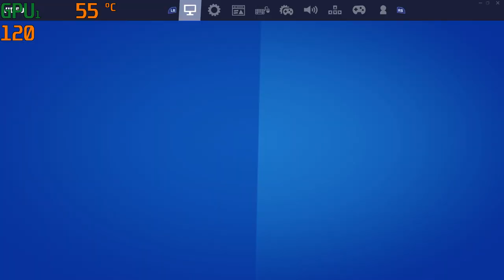Fortnite FPS Test on HP Pavilion 15 Gaming Laptop